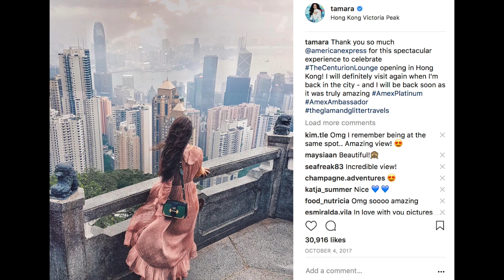Best And Worst Purchases of 2017 | Tamara Kalinic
Love
Tamara xo